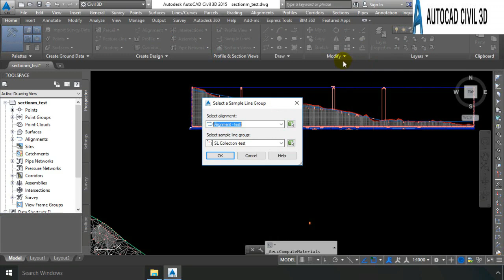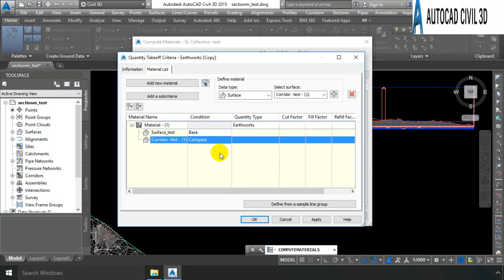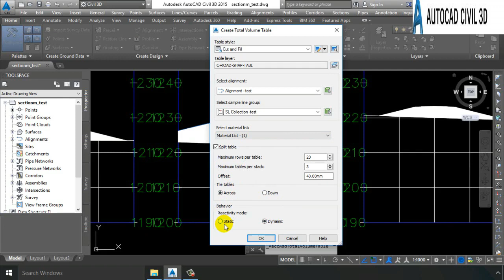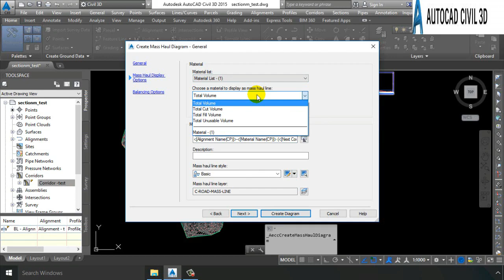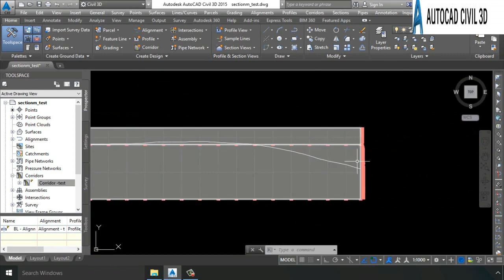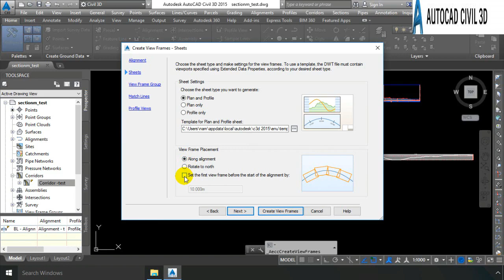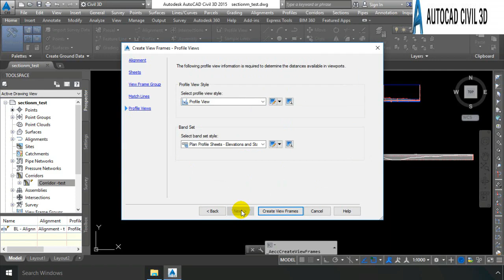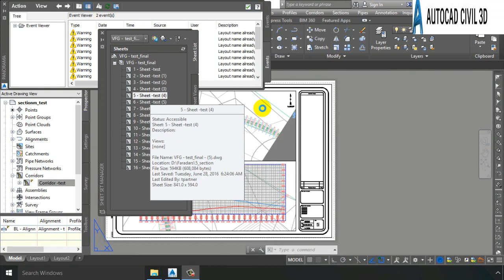Civil 3D toturial Advanced Roadway Design Lesson Number 2-6 subassembly composer آموزش سیویل تری دی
We'll discuss Autodesk® Civil 3D® is a civil engineering design and documentation software that supports Road Design by extending the value of the model And designing a Road From Start To End.
در این آموزش ویدیویی به نرم افزار سیویل تری دی می پردازیم و از ابتدا به طراحی یک مسیر می پردازیم و مسیر را تا انتها طراحی میکنیم و مدلینگ در نرم افزار و گرفتن خروجی را در محیط سیویل تری دی انجام می دهیم.

advanced civil 3d training,road design using civil 3d,complete road design using civil 3d,civil 3d road design alignment,civil 3d cross section creation,how to create corridor in civil 3d,civil 3d subassembly composer,civil 3d advanced intersection modeling,civil 3d advanced,civil 3 mo,آموزش سیویل تری دی,آموزش سیویل تری دی 2018,civil 3d tutorial,Basic Roadway Design in Civil 3D for,Civil 3D Basic Roadway Design in Civil 3D,Design in Civil 3D,Civil 3D toturial
Advanced Roadway Design

Civil 3D for Beginner
Basic Roadway Design in Civil 3D for
Civil 3D Part 1 Introduction Tutorial
With a focus on optimizing a variety of civil infrastructure project workflows, such as roads and highways, land development, rail, airports and water, Civil 3D helps civil infrastructure project teams improve delivery, maintain more consistent data and processes, and respond faster to project changes. Civil 3D helps organizations streamline time-consuming tasks such as intersections, roundabout and corridor design, parcel layout, pipes and grading with specific tools and customizable design standards.

While Civil 3D includes a large library of multi-view blocks, it may not have everything you need for a specific project. This session will walk you through the process of creating custom multi-view blocks.

In prior Civil 3D releases, corridor point labels did not include a "staggered" option to prevent labels from overlapping in cross section views. Now, in Civil 3D 2015 we have a new Corridor Point Style that (when added to a label set) allows automated positioning of corridor labels to ensure all labels are readable. This video walks you through a workflow incorporating the new style such that you can take advantage of this feature in your own drawings.
Civil 3D Introduction Tutorial: Part 1 in this series introduces how to import points into AutoCAD Civil 3D.